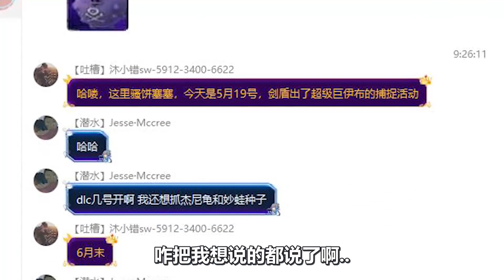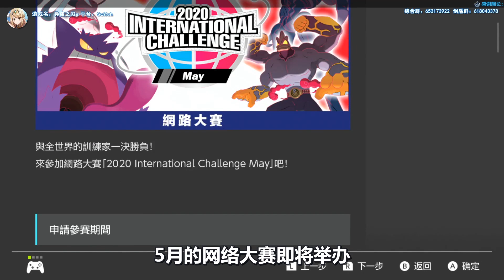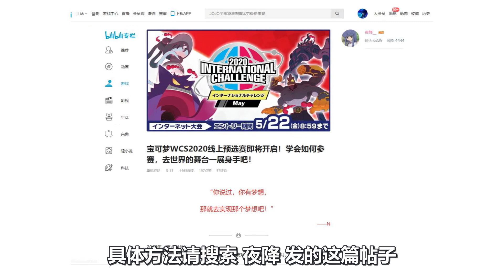超极巨伊布+超极巨喵喵捕捉活动！去世界的舞台一展身手吧~2020.5.19活动《宝可梦剑盾》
超极巨肥宅皮神+超极巨甲亢伊布+超极巨喵喵+高级球T恤